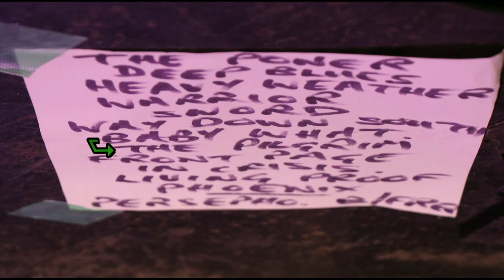Wishbone Ash - "The Pilgrim" [Madrid 27/05/2015]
Sala Caracol